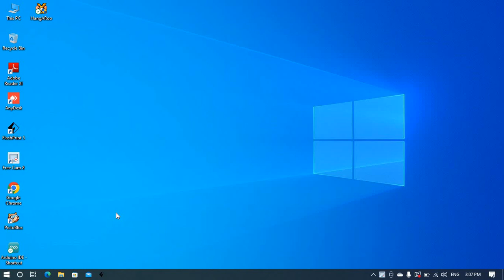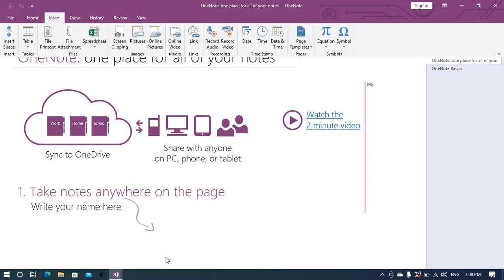Introduction to one note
In this video, you are going to learn about Introduction to one note.

Checkout our full video to get more information in detail.

Keep watching our channel and support us!!

For more regular updates, click on the bell icon.

We enhance your skills through our videos.